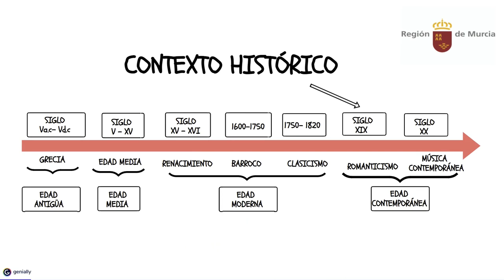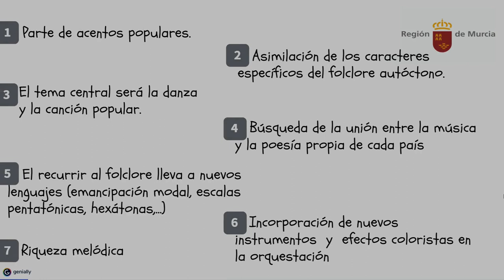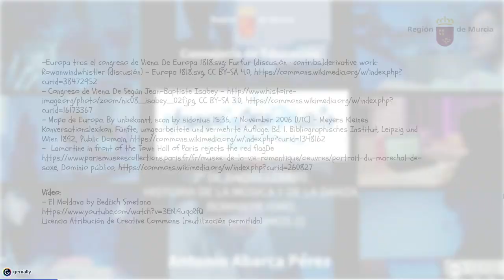ROMANTICISMO NACIONALISMOS (I)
CARACTERÍSTICAS DE LA MÚSICA NACIONALISTA.